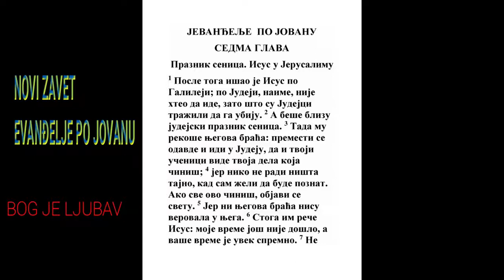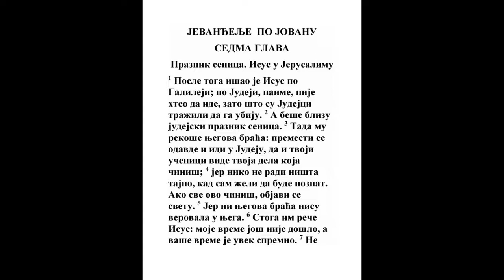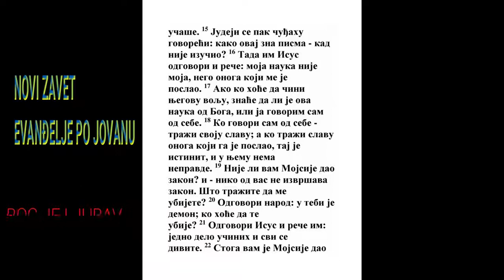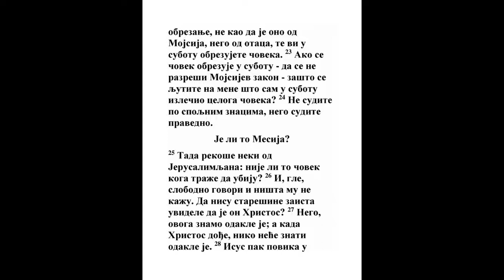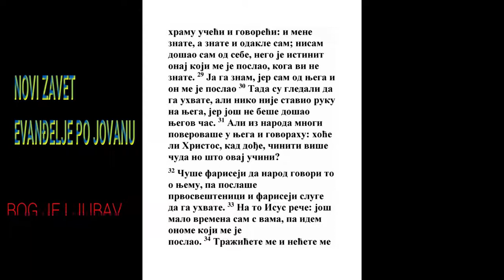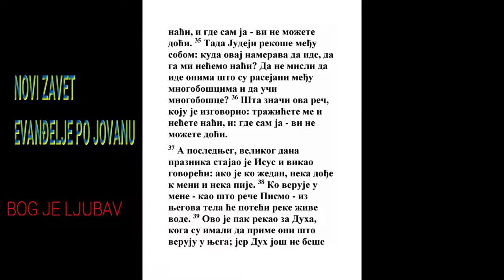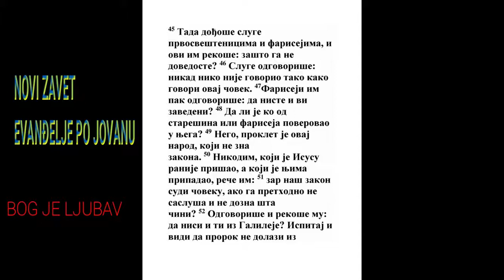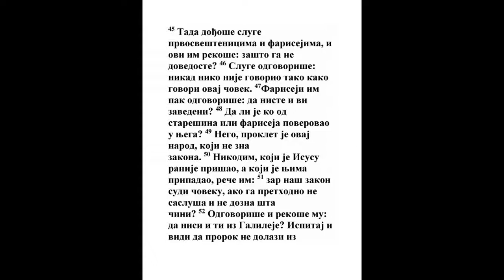EVANĐELJE PO JOVANU SEDMA GLAVA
1 I potom hođaše Isus po Galileji; jer po Judeji ne htede da hodi, jer gledahu Jevreji da Ga ubiju.
Jn. 5:16, Jn. 11:53, Jn. 13:1, Jn. 17:1
2 Beše pak blizu praznik jevrejski, građenje senica.
3 Moj. 23:34, Jn. 7:8
3 Tada Mu rekoše braća Njegova: Iziđi odavde i idi u Judeju, da i učenici Tvoji vide dela koja činiš;
Mt. 12:46, Mk. 3:31, Mk. 3:32, Mk. 6:3, Lk. 8:19, Jn. 2:12, Dela 1:14, 1 Kor. 10:5, Gal. 1:19
4 Jer niko ne čini šta tajno, a sam traži da je poznat. Ako to činiš javi sebe svetu.

5 Jer ni braća Njegova ne verovahu Ga.
Ps. 69:8, Priče 27:10, Mk. 3:21
6 Tada im reče Isus: Vreme moje još nije došlo, a vreme je vaše svagda gotovo.
Prop. 3:1, Jn. 2:4, Dela 1:7
7 Ne može svet mrzeti na vas: a na mene mrzi, jer ja svedočim za nj da su dela njegova zla.
Jn. 3:19, Jn. 15:19
8 Vi iziđite na praznik ovaj: ja još neću izići na praznik ovaj, jer se moje vreme još nije navršilo.
Jn. 8:20
9 Rekavši im ovo osta u Galileji.

10 A kad iziđoše braća Njegova na praznik, tada i sam iziđe, ne javno nego kao tajno.

11 A Jevreji Ga tražahu na praznik i govorahu: Gde je on?
Jn. 11:56
12 I behu za Nj mnoge raspre u narodu: jedni govorahu da je dobar, a drugi: Nije, nego vara narod.
Mt. 21:46, Lk. 7:16, Jn. 6:14, Jn. 9:16
13 Ali niko ne govoraše javno za Nj od straha jevrejskog.

14 Ali odmah u polovini praznika iziđe Isus u crkvu i učaše.

15 I divljahu se Jevreji govoreći: Kako ovaj zna knjige, a nije se učio?
Mt. 13:54, Mk. 6:2, Lk. 4:22, Dela 2:7
16 Tada im odgovori Isus i reče: Moja nauka nije moja, nego Onog koji me je poslao.
Jn. 3:31, Jn. 8:28, Jn. 12:49, Otk. 1:1
17 Ko hoće Njegovu volju tvoriti, razumeće je li ova nauka od Boga ili ja sam od sebe govorim.
Ps. 25:8, Os. 6:2, Mih. 4:2, Lk. 8:15, Jn. 8:43
18 Koji govori sam od sebe, slavu svoju traži; a ko traži slavu onog koji ga je poslao, on je istinit i u njemu nema nepravde.
Jn. 5:41
19 Ne dade li Mojsije vama zakon i niko od vas ne živi po zakonu? Zašto tražite da me ubijete?
Mt. 12:14, Mk. 3:6, Jn. 5:16, Dela 7:38
20 Odgovori narod i reče: Je li đavo u tebi? Ko traži da te ubije?
Jn. 8:48
21 Odgovori Isus i reče im: Jedno delo učinih i svi se divite tome.

22 Mojsije vam dade da se obrezujete (ne kao da je od Mojsija nego od otaca); i u subotu obrezujete čoveka.
1 Moj. 17:10, 1 Moj. 17:12, 3 Moj. 12:3, Lk. 1:59, Dela 15:1, Rim. 4:11, Filip. 3:5
23 Ako se čovek u subotu obrezuje da se ne pokvari zakon Mojsijev, srdite li se na mene što svega čoveka iscelih u subotu?
Lk. 6:9, Jn. 5:8
24 Ne gledajte ko je ko kad sudite, nego pravedan sud sudite.
5 Moj. 1:16, Priče 24:23, Isa. 11:3, Jn. 8:15, 1 Kor. 11:13, Jak. 2:1
25 Tada govorahu neki od Jerusalimljana: Nije li to onaj kog traže da ubiju?

26 I gle, kako govori slobodno i ništa mu ne vele: Da ne doznaše naši knezovi da je on zaista Hristos?
Jn. 18:20
27 Ali ovog znamo otkuda je; a Hristos kad dođe, niko neće znati otkuda je.

28 Tada Isus povika u crkvi učeći i reče: i mene poznajete i znate otkuda sam; i sam od sebe ne dođoh, nego ima Istiniti koji me posla, kog vi ne znate.
Jn. 1:18, Jn. 5:32, Jn. 5:43, Jn. 8:14, Rim. 3:4
29 Ja Ga znam, jer sam od Njega i On me posla.
Mt. 11:27, Jn. 10:15
30 Tada gledahu da Ga uhvate; i niko ne metnu na Nj ruke, jer još ne beše došao čas Njegov.
Mk. 12:12, Jn. 7:44
31 A od naroda mnogi Ga verovaše, i govorahu: Kad dođe Hristos eda li će više čudesa činiti nego Ovaj što čini?

32 Čuše fariseji od naroda takav govor za Njega, i poslaše fariseji i glavari sveštenički sluge da Ga uhvate.
Jn. 7:45
33 Tada reče Isus: Još sam malo vremena s vama, pa idem k Onome koji me posla.
Jn. 13:33
34 Tražićete me i nećete me naći; i gde sam ja vi ne možete doći.
Os. 5:6, Jn. 8:21, Jn. 13:33
35 A Jevreji rekoše među sobom: Kuda će ovaj ići da ga mi ne nađemo? Neće li ići među rastrkane Grke, i Grke učiti?
Isa. 11:12, Dela 11:20, Jak. 1:1, 1 Pet. 1:1
36 Šta znači ova reč što reče: Tražićete me i nećete me naći; i gde sam ja vi ne možete doći?

37 A u poslednji veliki dan praznika stajaše Isus i vikaše govoreći: Ko je žedan neka dođe k meni i pije.
Isa. 55:1, Otk. 22:17
38 Koji me veruje, kao što pismo reče, iz njegova tela poteći će reke žive vode.
5 Moj. 18:15, Isa. 12:3
39 A ovo reče za Duha kog posle primiše oni koji veruju u ime Njegovo: jer Duh Sveti još ne beše na njima, jer Isus još ne beše proslavljen.
Isa. 44:3, Joilo 2:28, Jn. 12:16, Jn. 16:7, Dela 2:17
40 A mnogi od naroda čuvši ove reči govorahu: Ovo je zaista prorok.
5 Moj. 18:15, Jn. 1:21
41 Drugi govorahu: Ovo je Hristos. A jedni govorahu: Zar će Hristos iz Galileje doći?
Jn. 4:42
42 Ne kaza li pismo da će Hristos doći od semena Davidovog, i iz sela Vitlejema odakle beše David?
1 Sam. 16:1, Ps. 132:11, Mt. 2:5, Lk. 2:4
43 Tako raspra postade u narodu Njega radi.